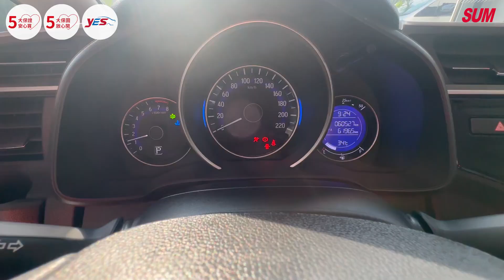【SUM中古車】HONDA FIT 2020年|20/9出廠10領牌 21年式 S頂級版 一手車 只跑6萬 iKEY 皮椅 影音 全車六安 全車原鈑件|台南市 金台南汽車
車輛資訊：HONDA FIT 2020年
車輛售價：46.9萬
車商地址：臺南市仁德區大同路三段399號(大同路尾近台南機場)